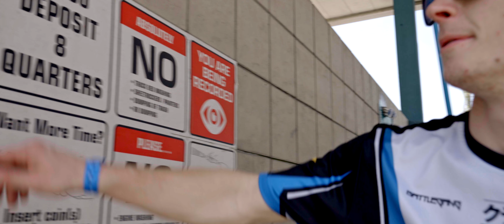Klean Exhibition Daytona 2022 x Modfind Official Aftermovie | Episode 2 (4K)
First time in Daytona Beach, and we made a movie!

We in Daytona !!

[About]
Klean Exhibition was a blast as usual!  can't for Savannah coming up on August 20th, the show turned out very nice and the scenery was unreal!  first time driving the car on the beach so a very memorable experience.  Having a blast with friends and cruising around on the one wheel was truly an experience I won't forget.  The cool thing is I was able to get some help during the show, seeing who we can add to the team!
big thanks to all the photographers and videographers that helped out and credits at the end of the video :)

Sit back and enjoy, maybe grab a popcorn or snack!

FOLLOW @KLEANHIBITION FOR MORE FUTURE CAR EVENTS 2022 IS ABOUT TO BE INSANE!

*PLEASE TELL THESE GUYS I SENT YOU :) *
[Track 1]

[Track 3]
♫LOSTBOYS inc. Tapes Vol. 3
L O S T B O Y S

[Track 4]
♫All Around The World (La La La)
R3HAB

[Track 5]
♫Labrinth - Formula (Alex Vujanic DnB bootleg)

[Track 6]
♫COWBELL WARRIOR! (Prod. SXMPRA)

[Track 7]
♫RXLZQ - Бэкстаббер
RXLZQ

[Track 8]
♫little dark age
fiestaparrot

[Track 11]
♫Gente de Zona, Becky G - Muchacha ( Christian Rodriguez Edit )
Christian Rodriguez